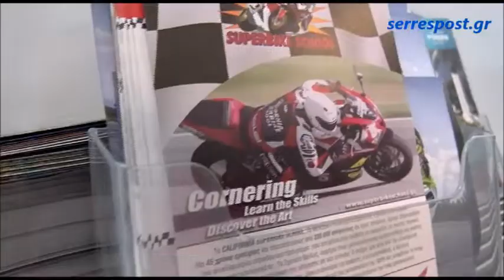Πλήρες πρόγραμμα το 2019 στο Αυτοκινητοδρόμιο Σερρών